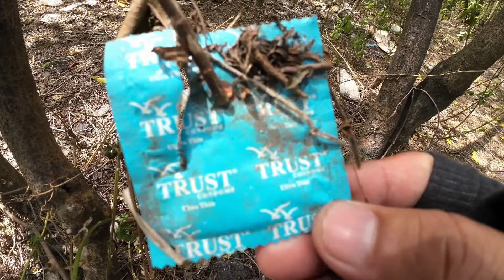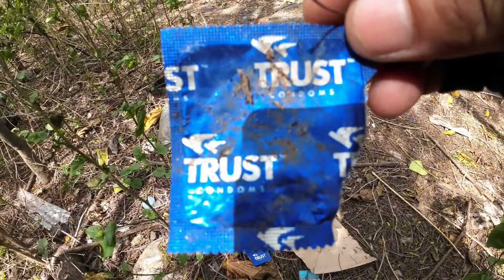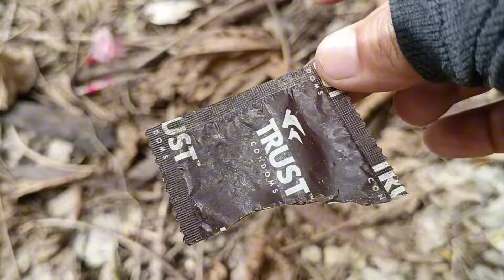kababalaghan sa loob ng gubat ginawang lodge o hotel ng mga babaeng bayaran (karton girls)